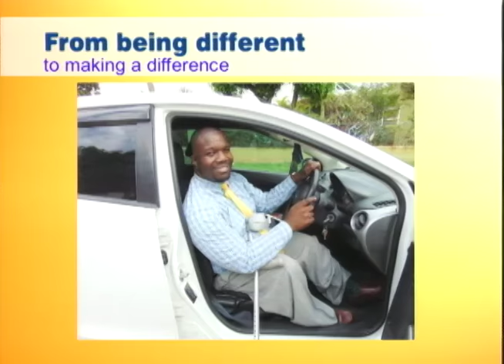From Being Different To Making A Difference - Smile Jamaica - April 5 2017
To access content anywhere, anytime from TVJ, JNN, RETV, TVJ SPORTS NETWORK, FAME FM, HITZ FM and RJR 94FM - go